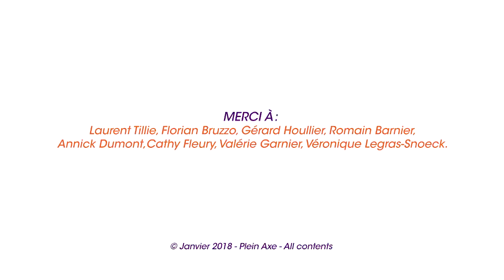UN THÈME ... DES COACHS - #4 : PRÉPARER UN DISCOURS POSITIF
Votre Coach by Groupe BPCE poursuit avec un nouveau numéro sa websérie intitulée "Un thème… des coachs". De grands coachs sportifs, issus de disciplines très différentes, partagent leur expérience autour de thématiques communes, essentielles à la bonne préparation et à la réussite de leurs athlètes.

Pourquoi est-il si important de travailler autour d'un discours positif ? Dans ce quatrième épisode, découvrez les éléments de réponse de nos coachs Laurent Tillie, Florian Bruzzo, Gérard Houllier, Romain Barnier, Annick Dumont, Cathy Fleury, Valérie Garnier et Véronique Legras-Snoeck.